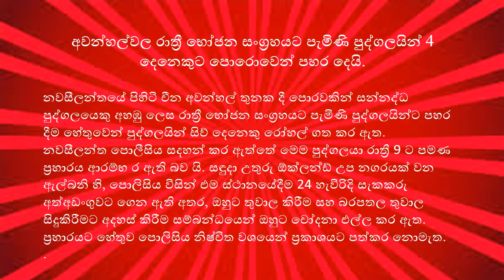special news - චීන අවන්හල්වල රාත්‍රී භෝජන සංග්‍රහයට පැමිණි පුද්ගලයින් 4 දෙනෙකුට පොරොවෙන් පහර දෙයි.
cnn